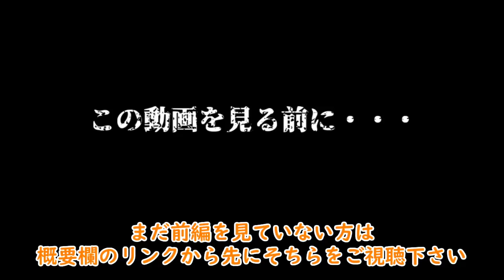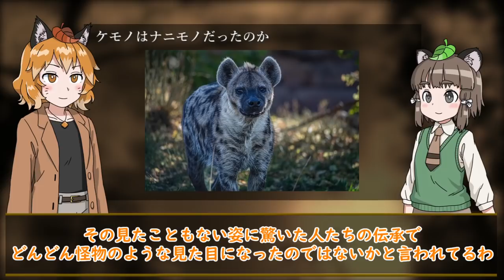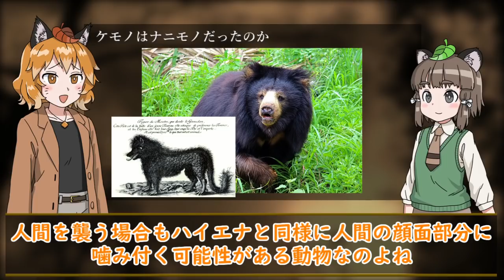【ゆっくり解説】「ジェヴォーダンの獣」フランスに現れた謎の魔物（後編）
フランスのジェヴォーダンの地方に突如として現れた巨大な謎の「ジェヴォーダンの獣」。
女性や子どもたちだけをターゲットに次々と犠牲者を増やしていき、噂を聞きつけたフランスの国王（ルイ15世）は精鋭の猟師や竜騎兵を派遣し対策を試みたものの、どれも失敗に終わってしまう…。

謎の獣に怯える村人は神に救いを求めたものの、天罰として司教に一蹴されてしまい絶望状態に…。
果たしてジェヴォーダンの獣はどうやって退治されたのか、事の顛末と獣の正体である動物について迫ります。

映画　ジェヴォーダンの獣 （DVD）

(目次)
0:00 前回のあらすじ
0:58 収まらぬ被害
2:39 捕らえられたケモノ
5:55 獣再び
7:30 事態の終息
9:16 事の顛末・事件はどうして収まった？
10:27 ジェヴォーダンの獣は何の生き物だったのか？